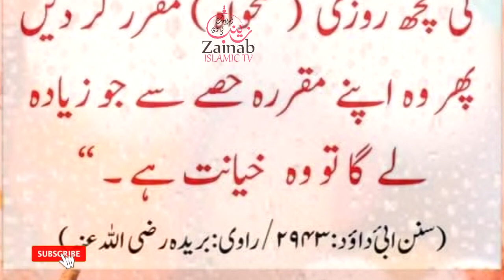upar key kamai | Hadees Shareef | Hazrat Muhammad ﷺ Ny Farmya